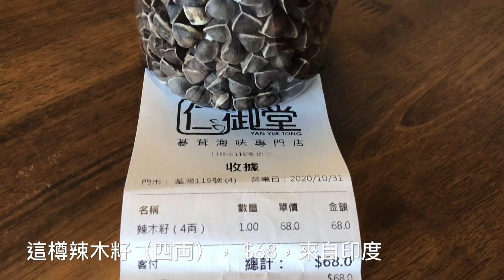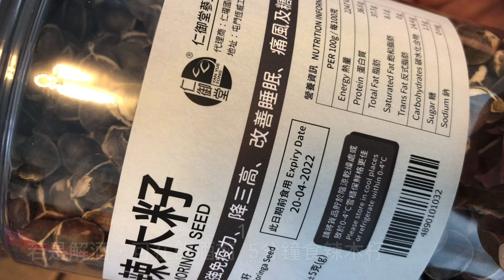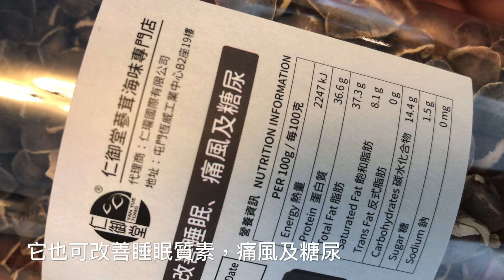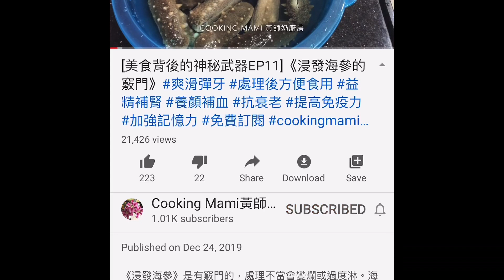《神奇的辣木籽》 Amazing Moringa Seed 三高救星 痛風 糖尿 增強免疫力 改善睡眠質素 減肥 除口臭 對抗營養不良 護肝腎 清熱排毒